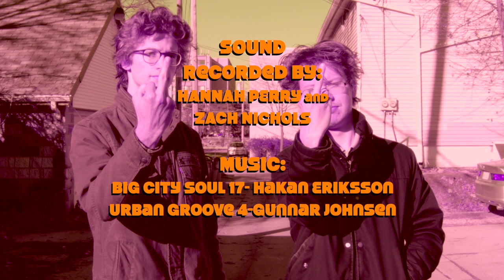Swindle | Short Film